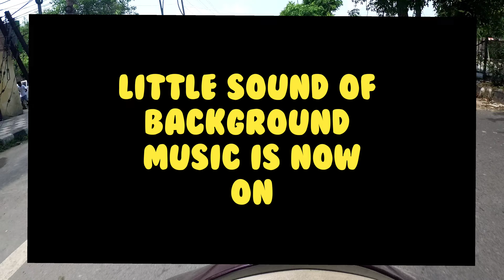4K DRIVE on scooty till shadi pur depot driving on scooty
I hope you enjoyed this video lot

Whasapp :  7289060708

4K DRIVE on scooty till shadi pur depot II crazy family bx II sumit maggo

 @World Travel   @Travel Time babar   @Anuj N   @J Utah   @Street View Tours   @Delhiite Vivek